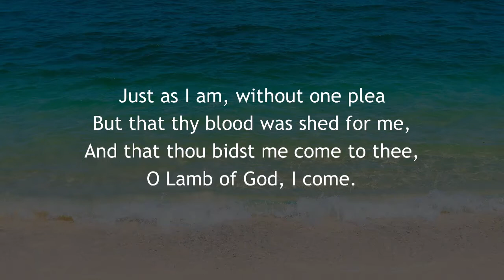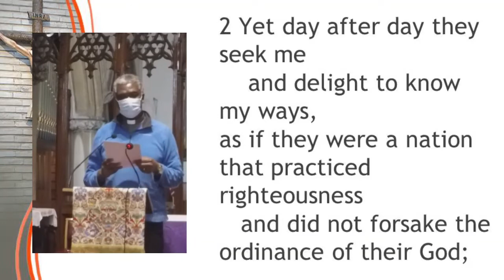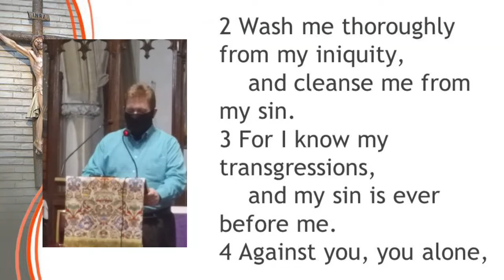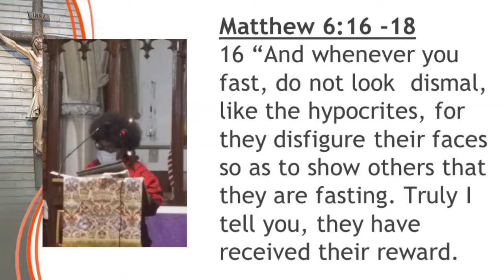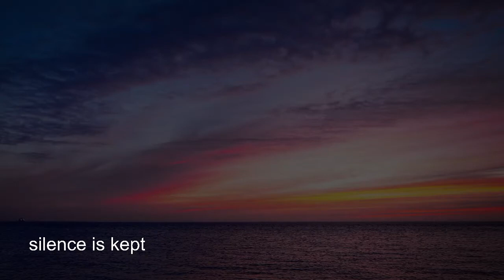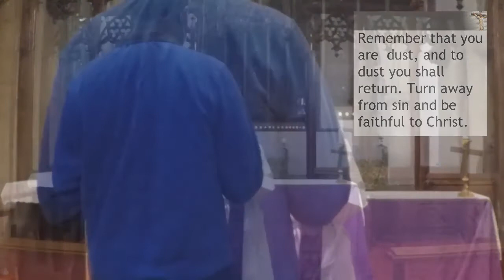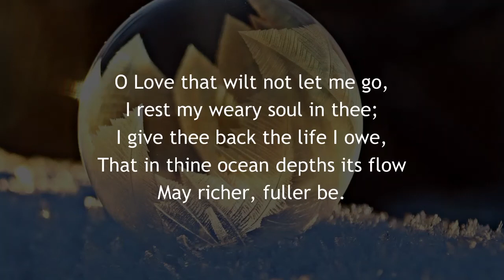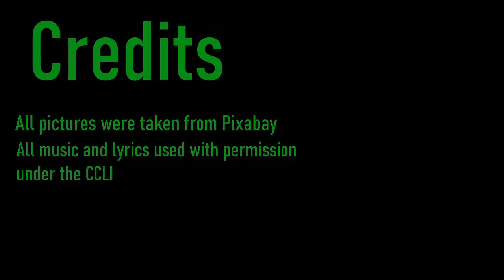Ash Wednesday Service 2021 with Emmanuel Church Forest Gate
Welcome to our Service Broadcast. We recorded our livestream service today and now we are happy to share it with you! Join us and listen to Evangelist Christine Meade share a message about the meaning of Lent.

All music used with permission under CCLI.